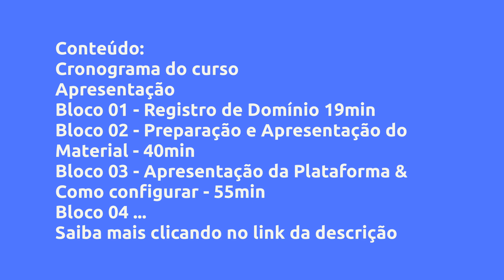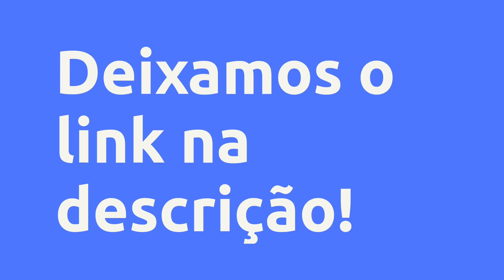(REVIEW) CURSO MONTANDO LOJA VIRTUAL E-COMMERCE DO ZERO AOS 10 ANOS DE EXPERIÊNCIA - ALEXANDRE MEDRA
Curso Montando Loja Virtual E-commerce do Zero aos 10 anos de Experiência - Alexandre Medrado - Vídeo Aulas na Prática - Alexandre Medrado, Vale a Pena?

Um pouco sobre (informações do produtor):
6 x R$ 33,00 sem Juros

Uma aula completa de e-commerce com Alexandre Medrado, 10 anos experiência em montagem e administração de E-commerce.

Destinado para pessoas que querem aprender uma profissão nova de administrador ou gerente de e-commerce. Voltado para pequenos fabricantes, pequenos e médios lojistas que tem interesse de colocar seus produtos na internet de forma independente, importadores de produtos (ou treinamentos para profissionais de TI que vão iniciar um e-commerce da empresa) e pequenos fabricantes que querem montar sua loja online independente.

O foco do curso também é mostrar na prática onde NÃO SE DEVE ERRAR. Onde o professor errou e adquiriu o conhecimento.

O curso é todo em vídeos aulas fazendo na prática completamente do zero até a loja pronta e operando, acompanha um e-book para consulta em PDF e também entra com uma aula introdução de marketing digital para divulgar seus produtos e ter conhecimentos da ferramentas de análise de clicks e termina com informações sobre os marketplaces. (AMAZON, MERCADO LIVRE, AMERICANAS)

SÃO 06 BLOCOS COM média de 60 min de Duração (fazendo na prática).

BLOCO 01 – O Início Bem vindos - 20min

• Nesta aula é feita uma apresentação da experiência do professor

• Abertura de CNPJ

• Registro de Domínio

BLOCO 02 – Preparação e Apresentação do Material - 40min

• O que é preciso para colocar o produto no ar

• Tipo de Imagens

• Formas de apresentação do produto

• Apresentação da Plataforma que vai ser usada no curso

• Tipos e preços de planos e seus conteúdos

• Sistemas usados em E-commerce profissionais

• Dicas de lançamento

• Informações básicas de preparação da Loja Virtual

BLOCO 03 – Apresentação da Plataforma & Como configurar

• Informações de Design do seu E-commerce

• Informações de descrição do produto

• Modelos de design de sucesso

• Apresentação de tela de cadastro de produtos e dicas

• Configurando o E-commerce para profissional e dicas

.mais extras

Vantagens:
Experiência do Professor que ainda dá consultoria e possui e-commerce

Aulas em vídeo na prática

Onde não errar na montagem conhecendo as pegadinhas do mercado

Vai do ZERO mesmo até a loja no ar vendendo com mídia de divulgação (passo-a-passo)

Conteúdo:
Cronograma do curso
Apresentação
Bloco 01 - Registro de Domínio 19min
Bloco 03 - Apresentação da Plataforma & Como configurar - 55min
Bloco 04 - Preparando e configurando a plataforma - 37min
Bloco 05 - Conhecendo Ferramentas de Análise de Propaganda Mídia - 49min
Bloco 06 Buscando e Produtos no Mercado e Colocando a loja no AR - 60min